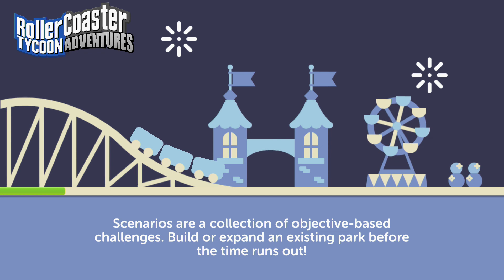Roller Coaster Tycoon Adventures(Quick Play) Nintendo Switch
Quick Play of the Nintendo switch version of Roller coaster Tycoon Adventures.
Not the best version of the game I have played, Its more like an App version